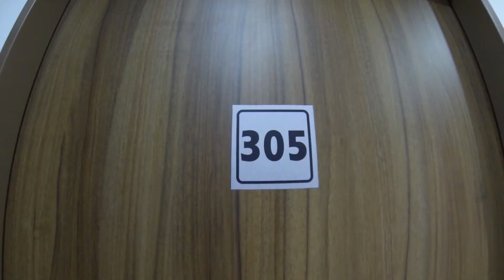RS Trnava nahled2